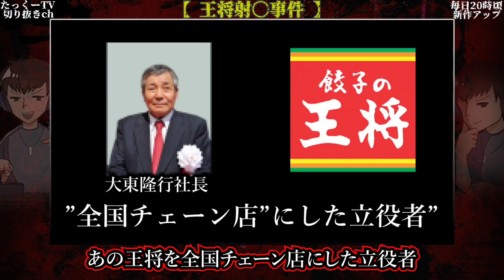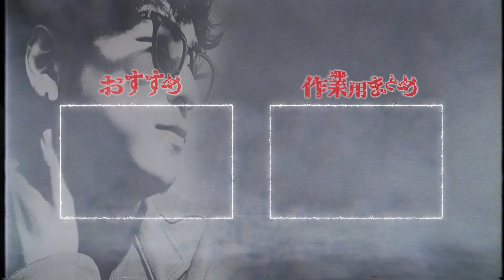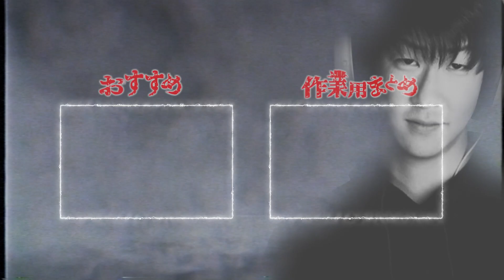【未解決事件】裏社会の住人にご注意を【たっくーTV/切り抜き】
本日は「【王将社長射殺事件】裏社会の住人が引き起こしたとされる未解決事件」の切り抜き動画です。

■元動画
【王将社長射殺事件】裏社会の住人が引き起こしたとされる未解決事件